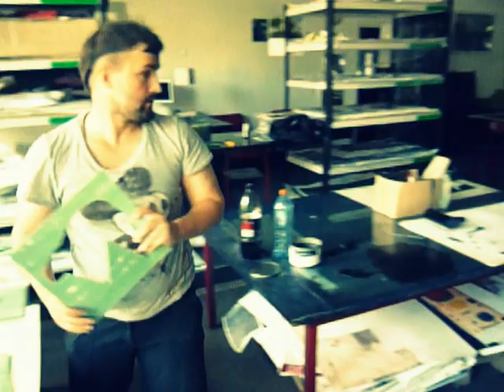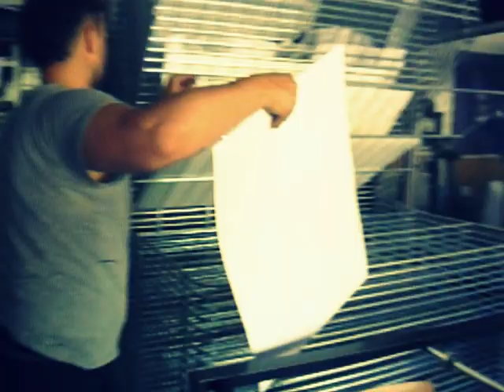Piotr Pasiewicz - W pracowni 2012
zdjecia - Stanislav Matsilevich